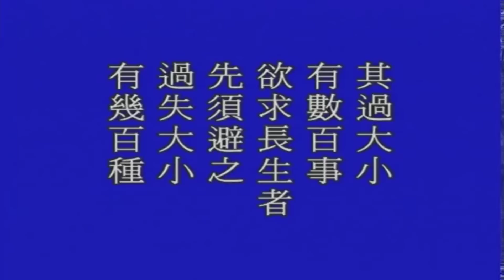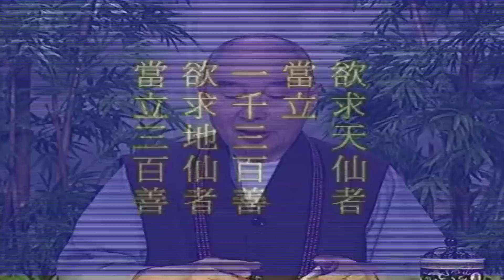Thái Thượng Cảm Ứng Thiên tập 11 & 12 - Pháp Sư Tịnh Không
Thái Thượng Cảm Ứng Thiên tập 11& 12
- Tịnh Tông Học Hội Singapore (Tháng 5 Năm 1999)
- Cư sĩ: Vọng Tây chuyễn ngữ